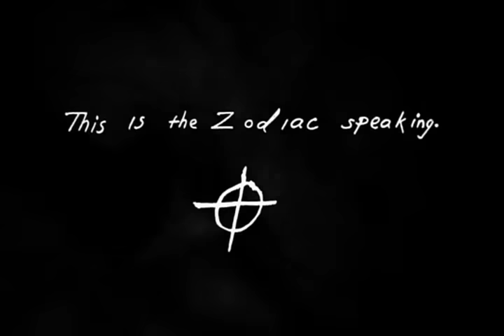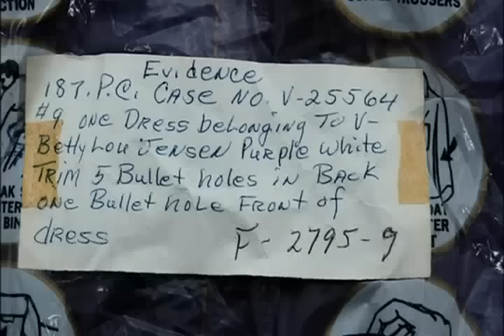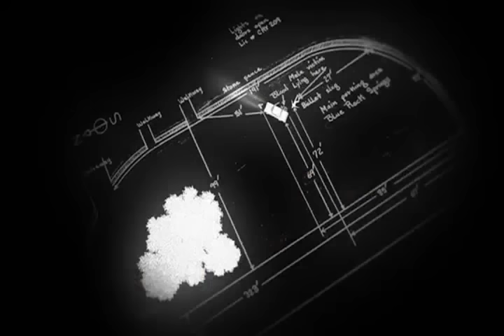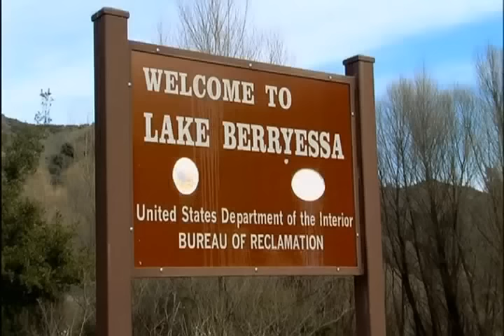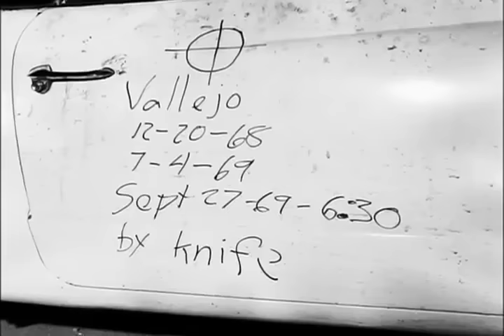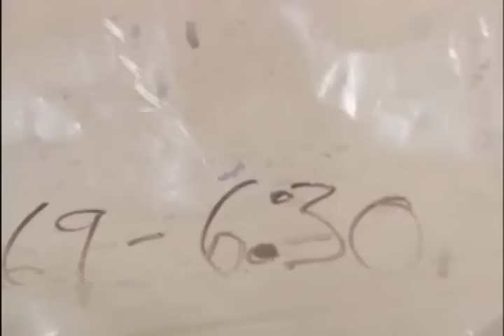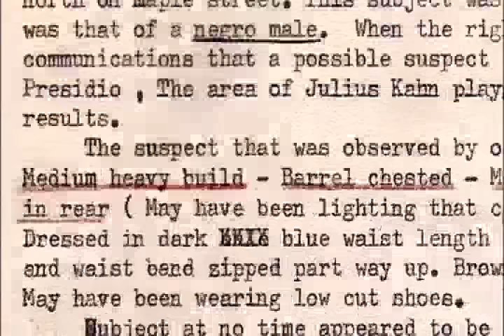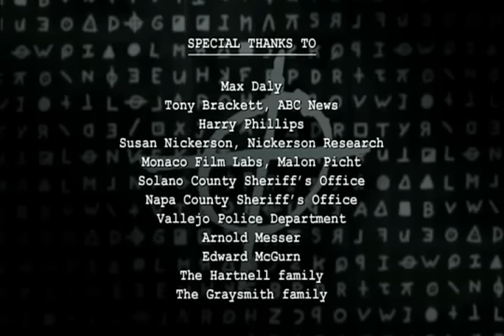This is the Zodiac Speaking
Documentary covering every aspect of the investigation, including interviews with the original investigators and surviving victims. From the Special Edition DVD of Zodiac (2007) special features.